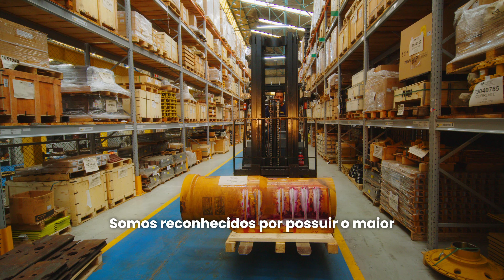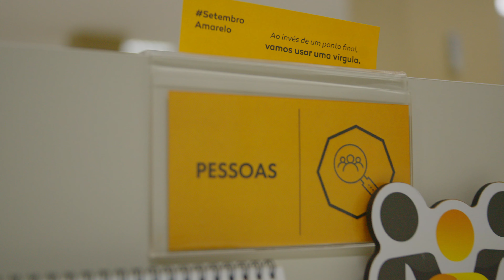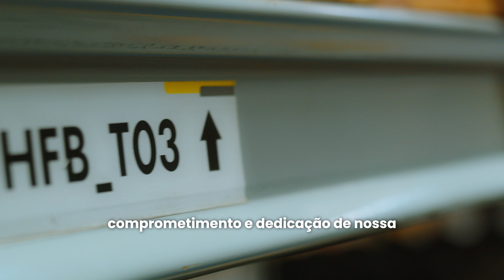Conheça o GHT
O Grupo Hidrau Torque é líder na distribuição de peças de reposição para equipamentos pesados.

Sua forte atuação no mercado pode ser destacada pelas filiais espalhadas pelo Brasil, além de contar com uma unidade fabril própria e uma central de remanufatura de componentes.

O GHT é especialista em fornecer soluções para diferentes demandas, independente das necessidades do mercado. Um comportamento que mostra todo seu know how, sua força, e seu comprometimento com clientes e parceiros.